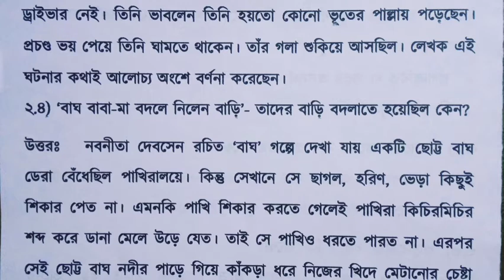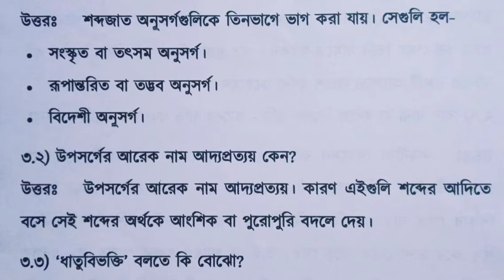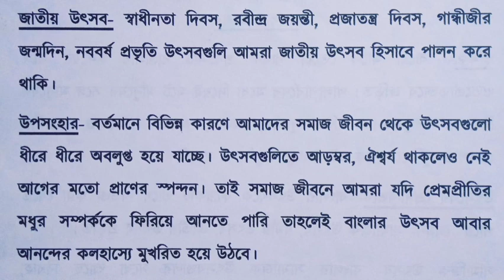Class 6 Bengali part 6 Model Activity Task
In this video I will discuss about the model activity task class 6 Bengali part 6